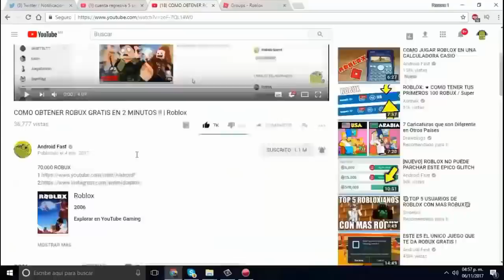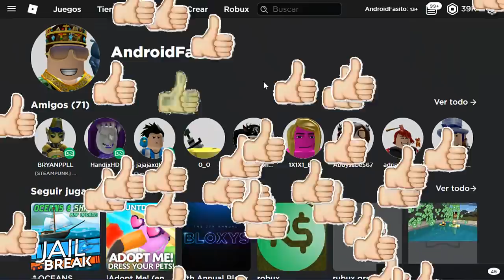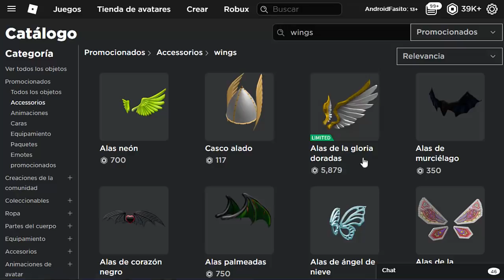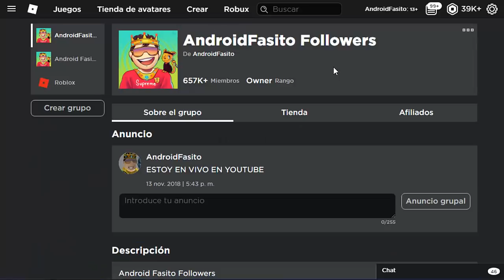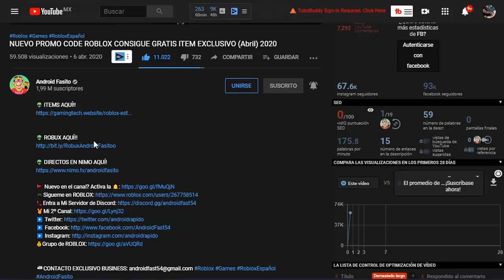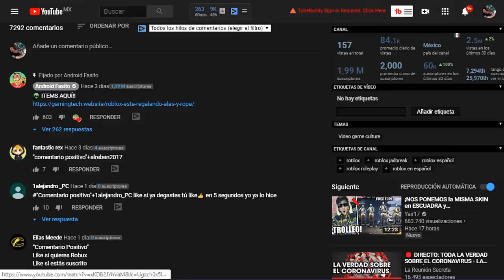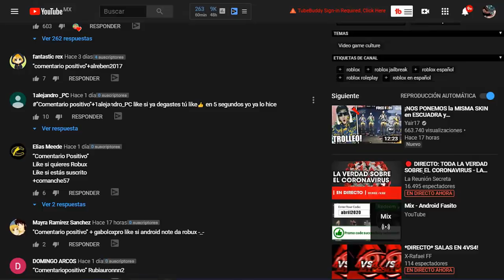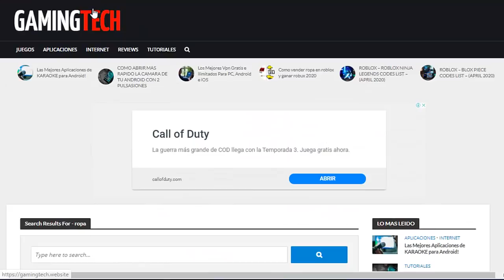COMO TENER estas ALAS GRATIS!!😱 | ROBLOX